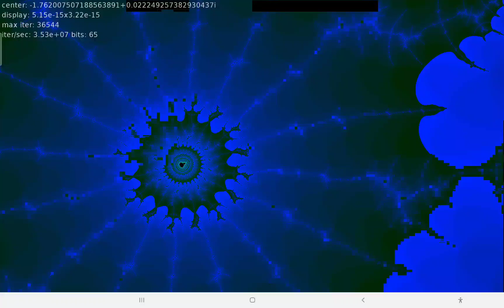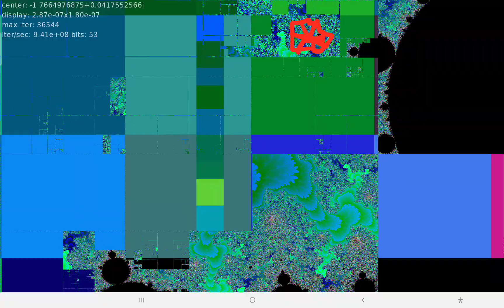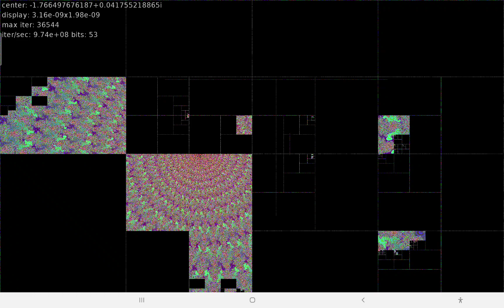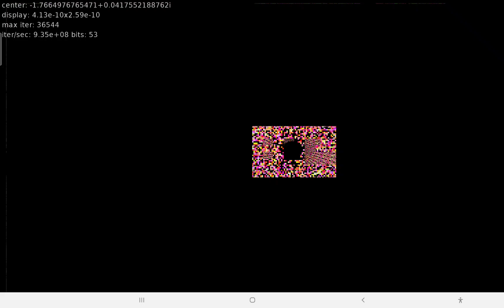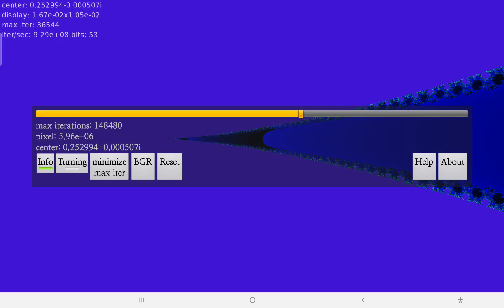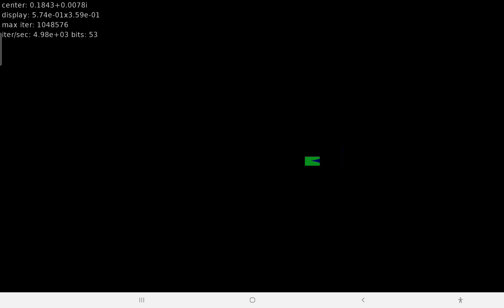THIS WILL MAKE YOU FORGET YOUR NAME (or not)